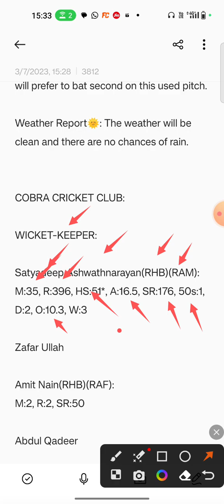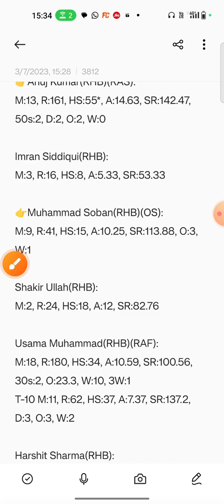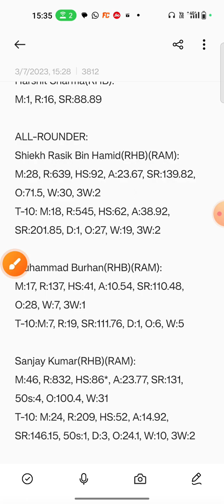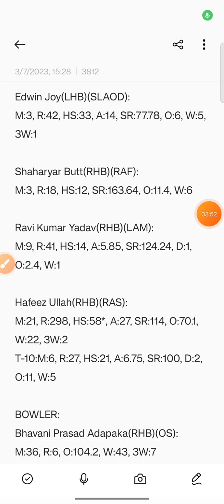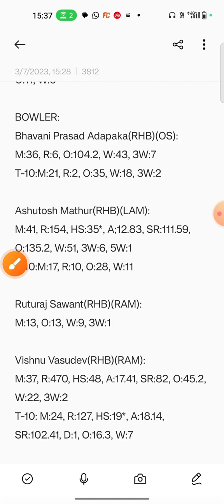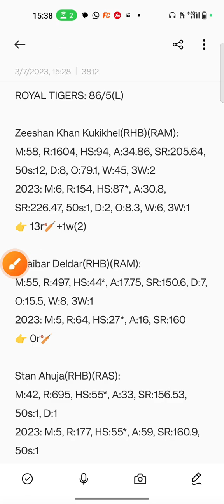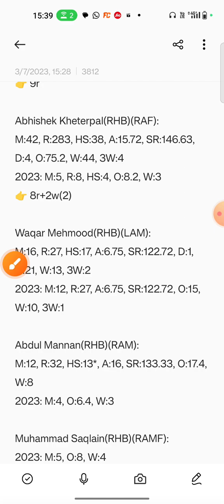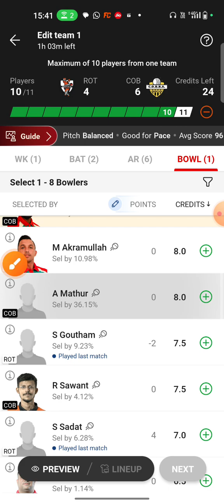ROT Vs COB Dream11 | ROT Vs COB Dream11 Prediction | ROT Vs COB 3RD T10 | ROT Vs COB ECS HUNGARY T10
This video shows the dream11 team for Royal Tigers Vs Cobra Cricket Club match. Prediction, analysis, pitch report, stats, squad and possible playing 11 of ROT Vs COB Dream11 Team.